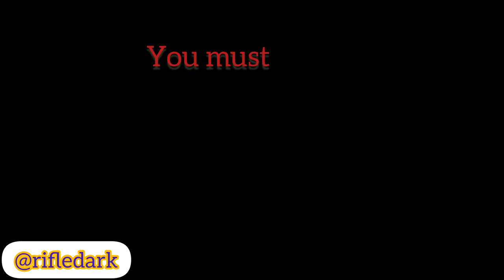treanch coat | editor: rifledark